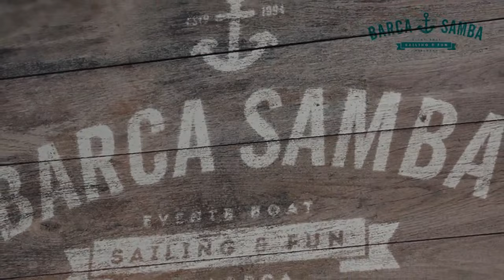Partyboot Tour auf Mallorca // Party boat trip in Majorca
●  Geniale Partyboot-Tour am Ballermann mit der "Barca Samba". Die ultimative Partyboot-Tour am Ballermann auf Mallorca. Inklusive Transfer aus Arenal. Tagsüber (4 Std.) oder abends (2 Std.) buchbar, inkl. Essen & Getränke.

●  Mallorca booze cruise: party boat "Barca Samba" in Palma. Enjoy this amazing booze cruise in Mallorca along the Paseo Maritimo in Palma. Party boat tour in the morning with swim stop or in the night time incl. drinks.

● Mallorca barco de fiesta - mejor fiesta en el barco en Palma. La mejor fiesta en barco en Palma de Mallorca. 2 o 4 horas fiesta en barco por el día o la noche. Incluido barra libre, comida y traslado desde El Arenal.